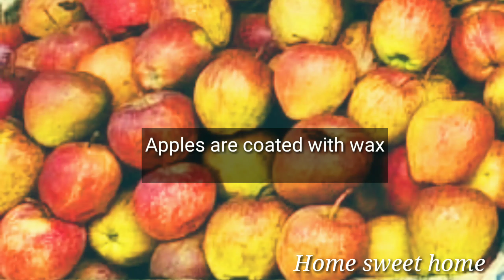How to disinfect your fruits during this corona pandemic.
Fruits are the healthy food.They contain vitamins minerals and amino acids.But now a days they are treated with harmful chemicals.so today l will show you how to wash fruits during this corona time because viruses can sustain onthe surfaces up to six days.Also I will show you how to remove pesticides and eat fruits safely.